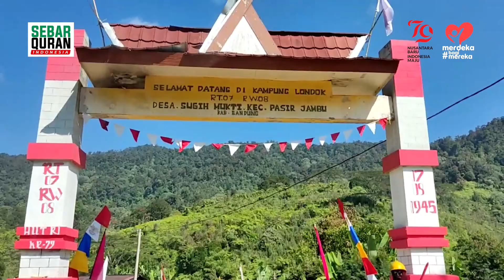MEMASUKI DESA PELOSOK DI KAB. BANDUNG! AKSES NYA MASIH BEBATUAN DAN DIKELILINGI PEGUNUNGAN